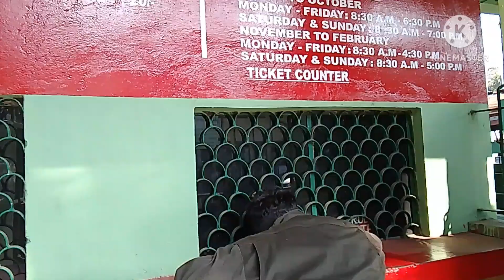First time ward sleke,, ripengrng ming,